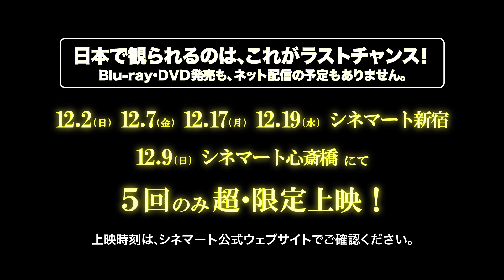映画『ゴッズ・オウン・カントリー』予告編